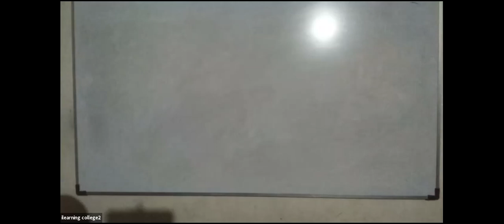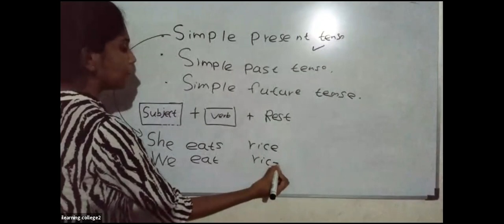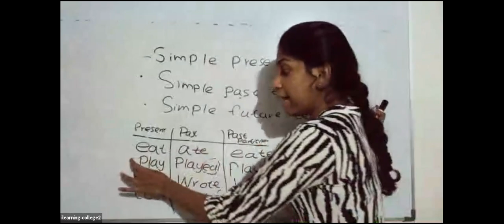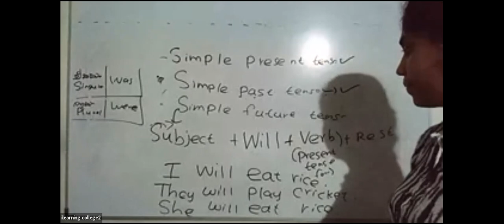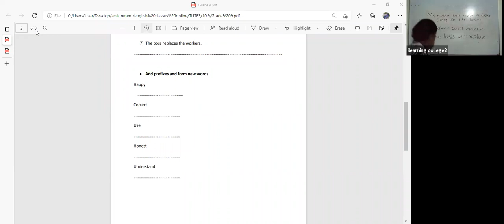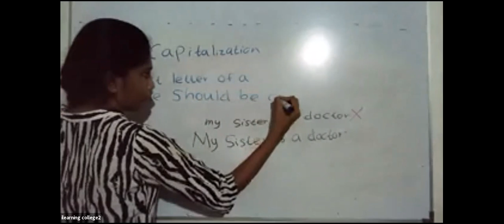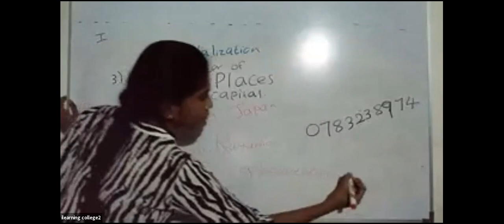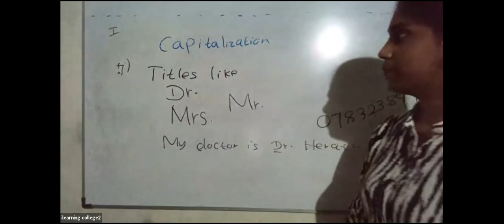9 ශ්‍රේණිය ඉංග්‍රීසි Oct 15, 2021